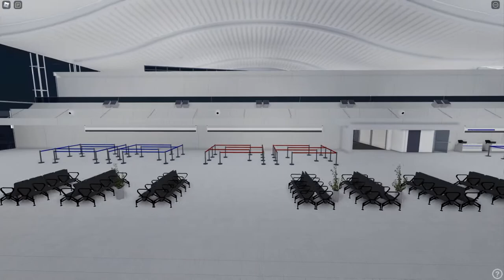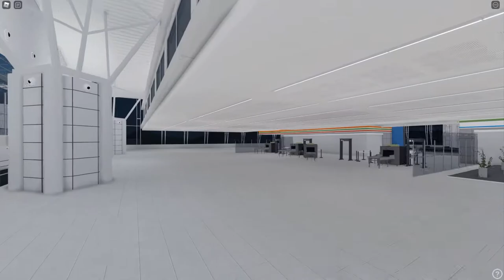Sendai Airport Full tour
Full tour of sendai.

Credits To GuessWhosBack456 for vid